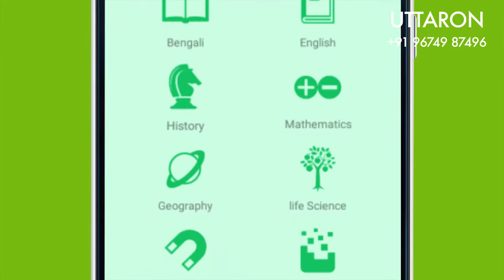উত্তরণ 45 sec tvc HD (বাংলা)